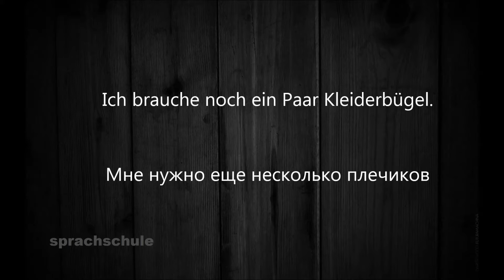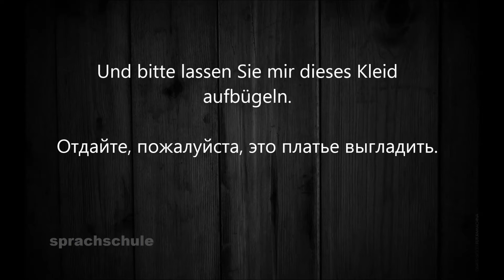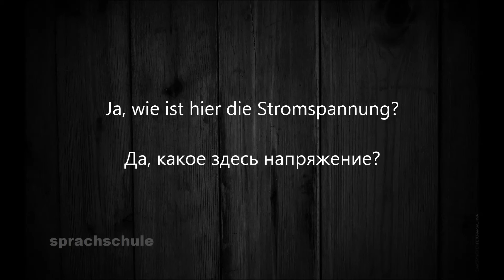Немецкий язык в коротких диалогах. В отеле. Разговор с портье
Пандемия в Европе не навсегда!
А значит скоро начнутся поездки, заработают отели.
А в отелях непременно вам понадобится хотя-бы минимальное общение с персоналом на самые разные темы.
Наши короткие диалоги на немецком языке вам обязательно в этом помогут!

00:03 диалог в отеле только на немецком
00:30 диалог в отеле на немецком с переводом